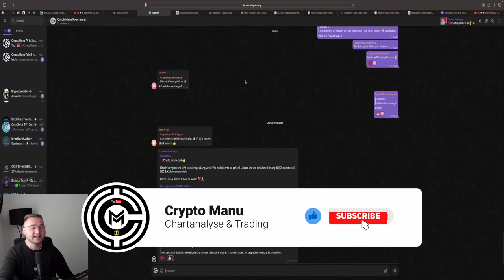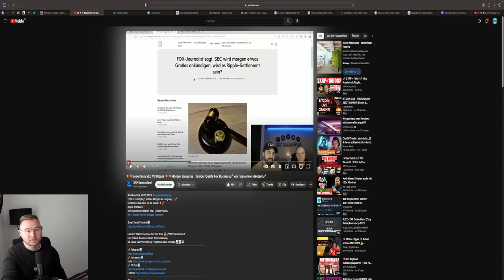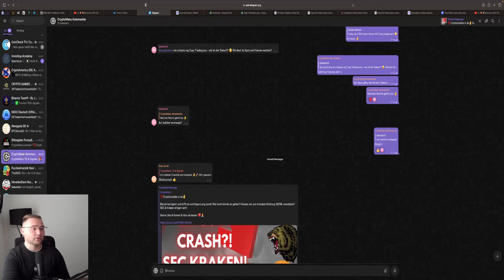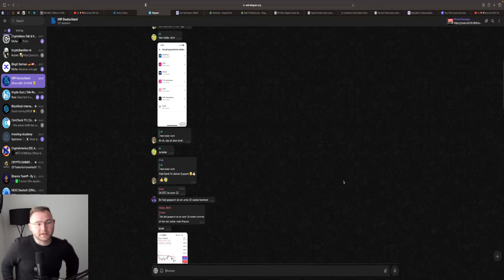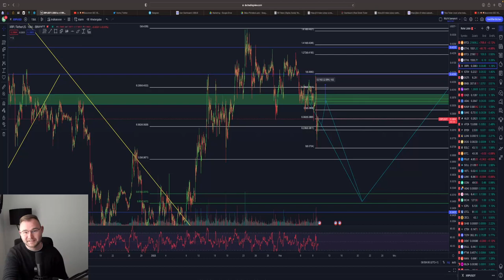💥XRP / RIPPLE EINIGUNG MIT SEC?!💥 DROHT KURZFRISTIG EIN DUMP?🚨 Chartanalyse & News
⏱Timesteps:
00:00 Abo, Kommentar & Like nicht vergessen

👉 TRADING LERNEN?
✉️ Geschäftliche Anfragen ✉️